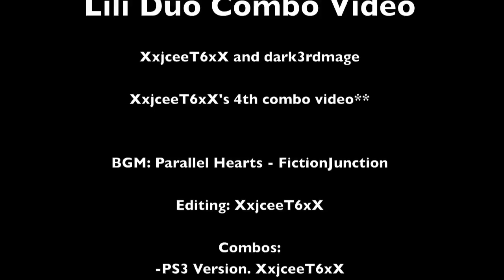Lili Combo Video by XxjceeT6xX and dark3rdmage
SO ! My other video was deleted due to copyright violations, but, all I had to do was simply change the BGM...
- Parallel Hears by: FictionJunction

Plus, people in Germany(Or was it England?) couldn't watch the video, and I wanted people world-wide to be able to view it so. HERE IT IS ! :D Same thing, just a few changes with the conclusion and obviously, the song.

Thanks.

XxjceeT6xX and 3rd